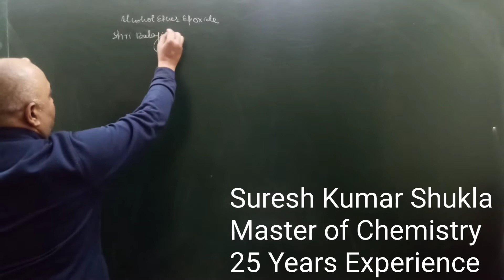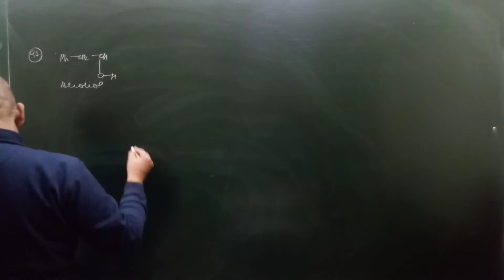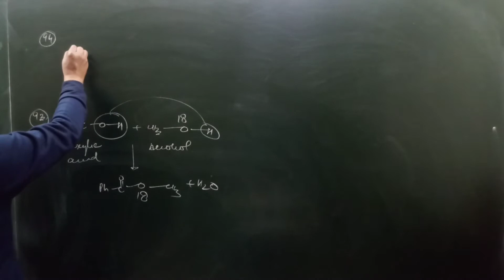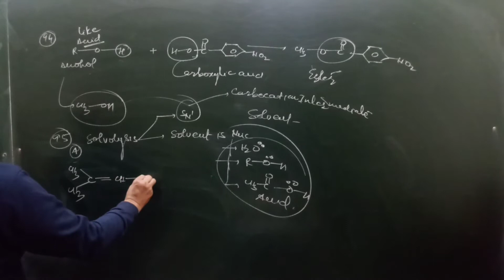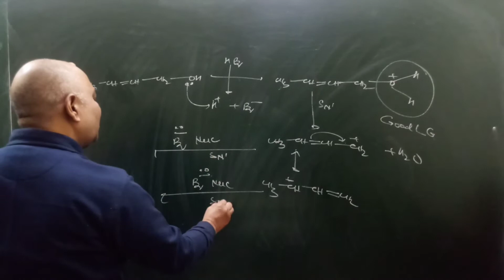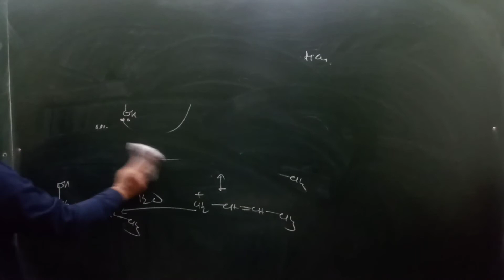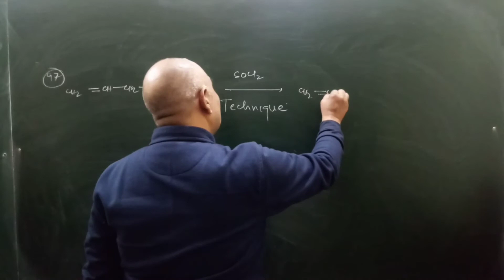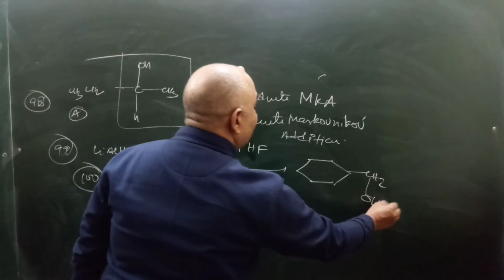Alcohol Ether Epoxide Part 10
In this video lecture I am Explaining Question Number 91 to Question number 100 of Shri Balaji Organic Chemistry for IIT-JEE & NEET-UG.

Concepts Covered in these questions are given Below:
MnO2
Manganese di oxide Oxidises
Allylic Alcohol without changing carbon carbon double bond,
Reaction of metals with Alcohols
ethyl alcohol
benzyl alcohol
haloform reaction
periodic acid
SN1 reaction
SN1 and SN2 Reaction
LiAlH4
NaBH4
Sodium borohydride
Ozonolysis
Ozonolysis of Alkene
SOCl2
Estrification

IIT-JEE and NEET-UG are most difficult and prestigious exams of India and these exams make Aspirants Elite Engineers and Doctors of World at very early age of 18 years only.

I am shaping and training brains of Aspirants through my videos so that Aspirants can crack these exam easily.

Spreading truth is duty of everyone. If you feel that my work is absolute and done honestly then promote it and if you feel negative then kindly forgive me.

*Scholar of Molecular and Living Organism Behavior(MLOB)